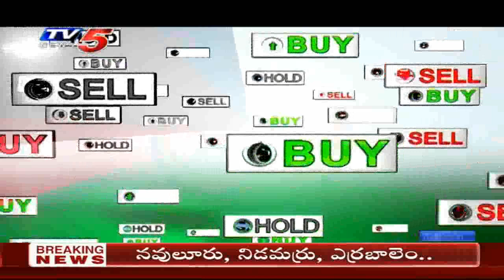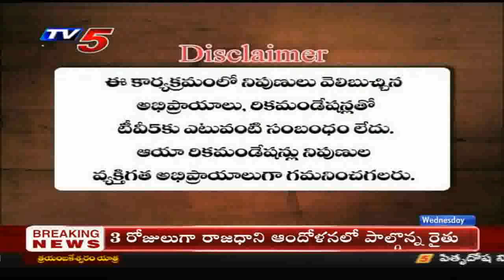8th January 2020 TV5 News Business Breakfast